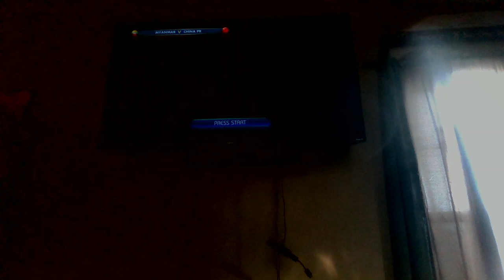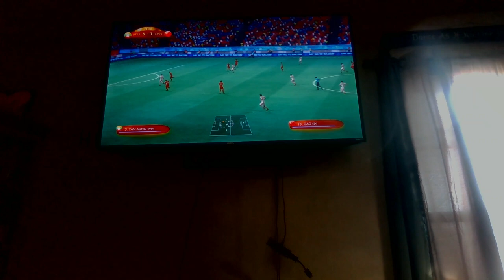MARCH MADNESS 2022 SECOND ROUND - MYANMAR VS CHINA PR